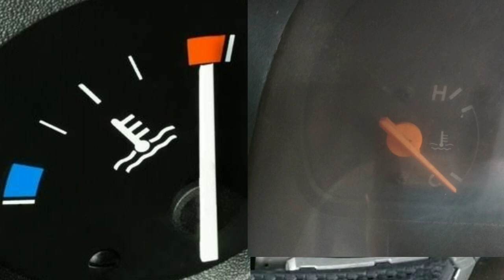क्यूँ होता है इंजन ओवरहीट ! Reason of Overheating of Engine ???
क्यूँ होता है इंजन ओवरहीट !

Reason of Overheating of Engine ???

what is engine overheating.